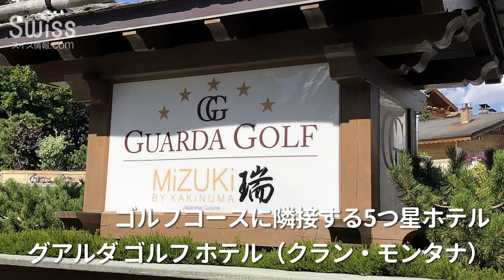ゴルフコースに隣接するクラン・モンタナの高級5つ星 ホテル 【スイス情報.com】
ゴルフ好きにはとっても嬉しいゴルフコース近にあるラグジュアリーホテル、グアルダ ゴルフ ホテル をご紹介します。

「オメガ・ヨーロピアン・マスターズゴルフ」が開催されることで有名な避暑地、クラン・モンタナにあるラグジュアリーなグアルダ ゴルフ ホテル。（日本食レストランMizukiはなくなりました。）

スイスのシャレー（山小屋）スタイルを取り入れ、ロケーションの良い山里で、宿泊客は隣接するホテルでゴルフを堪能したり、スパで癒したり、プライベートシネマを楽しんだりと、冬はスキーと一年を通して思う存分バケーションを楽しめます。

また、ホテルから無料のシャトルでクラン・モンタナ市内まで送迎してくれますので、日本人留学生が在籍する寄宿学校ル・リージェント校へ訪問に行くのにも便利です。

クラン・モンタナについては、こちらをご覧ください。

3歳から高校までのボーディングスクール（寄宿学校）サポート